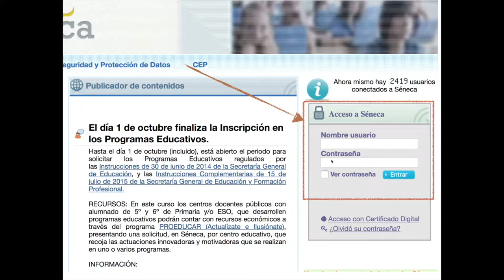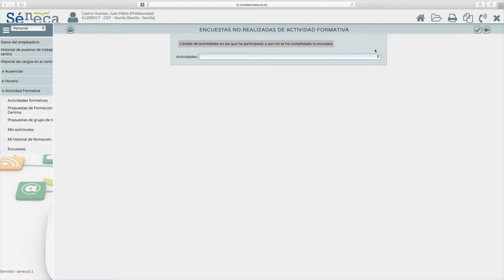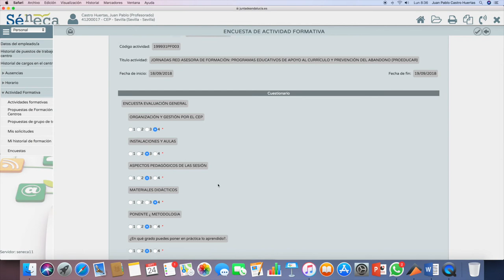Cómo cumplimentar la encuesta de una actividad formativa del CEP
En este vídeo se explica cómo cumplimentar en Séneca la encuesta de una actividad formativa realizada en el CEP de Sevilla.